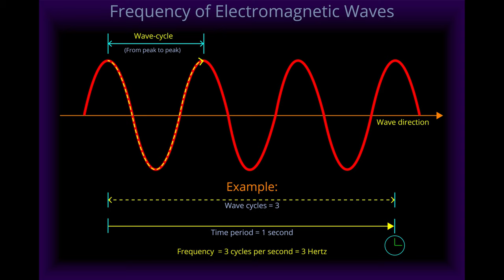QUANTUM-FIELD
for their imagery

Original Music